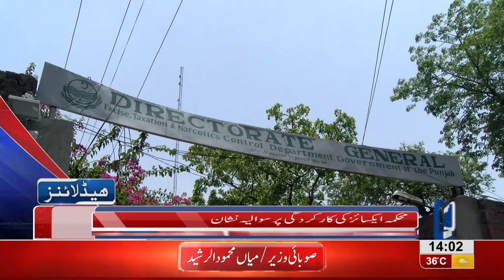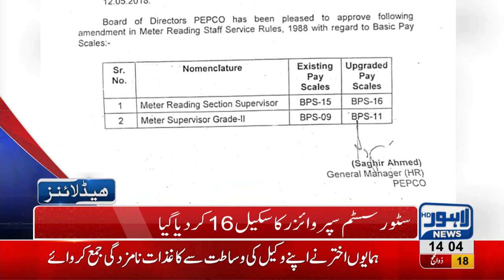02 PM Headlines Lahore News HD - 30 August 2018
Watch 02 pm headlines: Shehbaz Sharif to meet Nawaz Sharif and Maryam Nawaz in Adiala Jail - Presidential elections on September 4 - Motorway toll tax increased - India Pakistan dialogue on water dispute - Lesco Shortfalls rises resulting increase in load shedding - Naya Pakistan but old police - Extortion mafia shoots a property dealer - A house maid robs off home in Chuhng area-  A girl kidnapped in Defence - Phularwan incident case hearing - By-elections in country continue - CM Punjab meets DG Rangers Punjab - Countrywide protest against Holland's blasphemous sketches and much more.